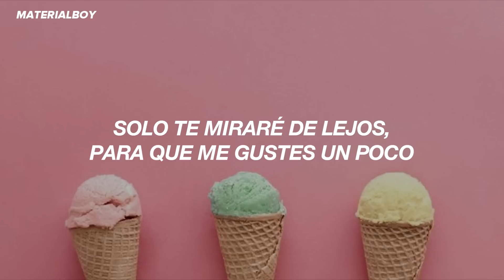Hyunjin [Stray Kids] - ice.cream // Sub. Español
Hyunjin - ice.cream (sub. español)
Hyunjin - ice.cream (lyrics)